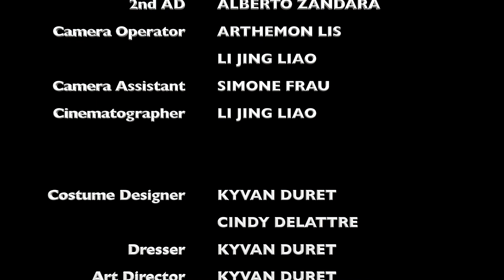Van Garmina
Van Garmina is a short-movie directed in Australia telling the story of a warrior lost in the 21st century, misunderstood by everybody but a little girl who seems to know a lot about her.

Art&Fact Production